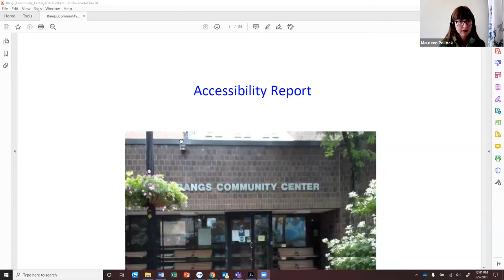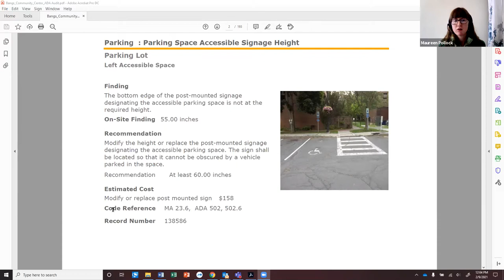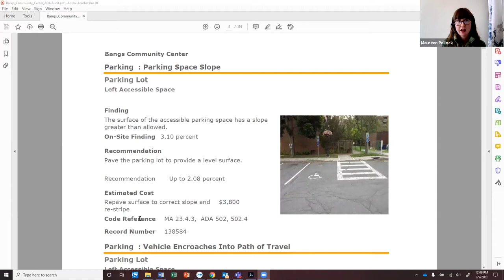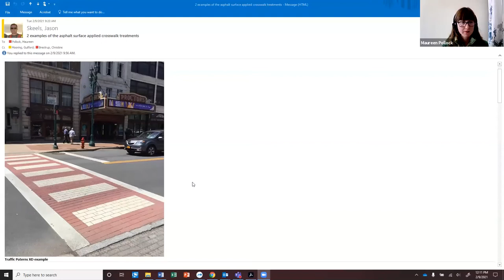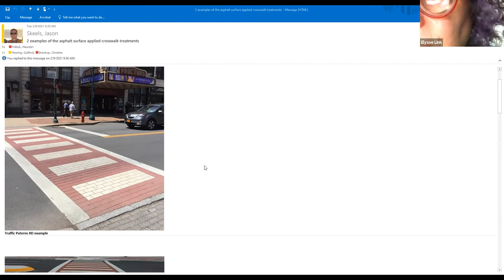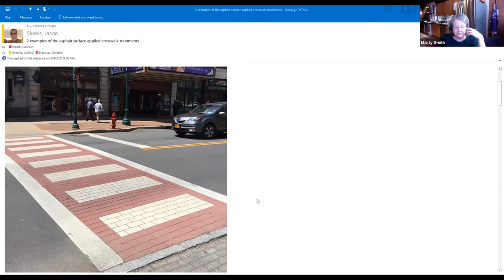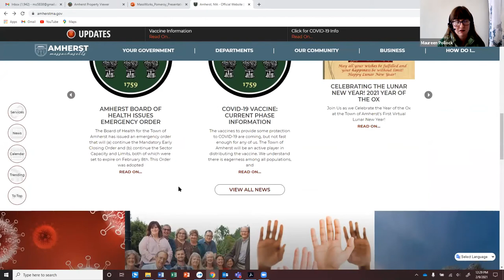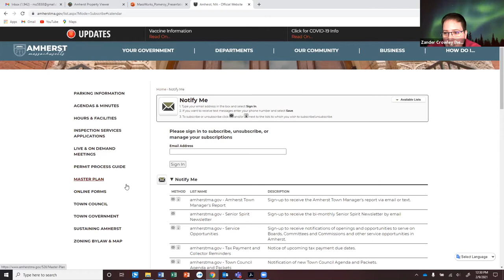Disability Access Advisory Committee Feb 9, 2021